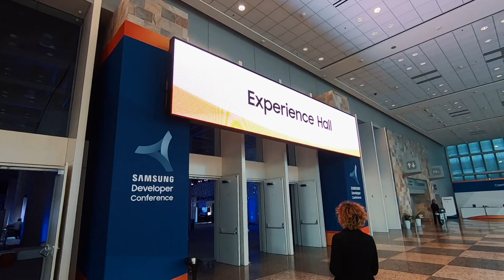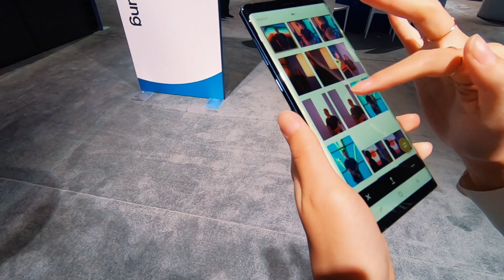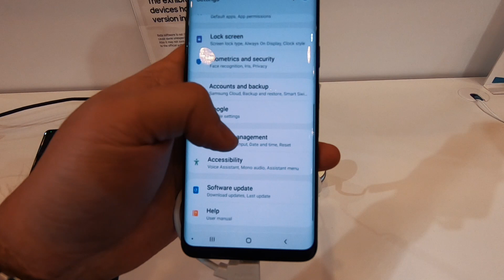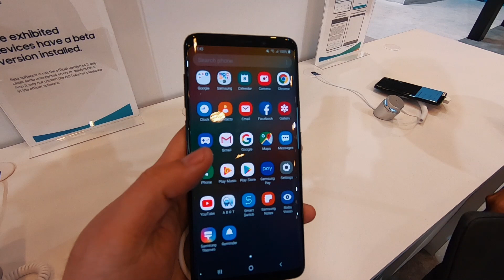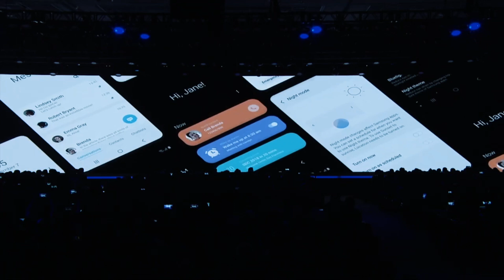ONE UI para Galaxy S9 / Note 9 , Infinity Flex Display y más en el SDC18! (VLOG)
Aquí tienen el VLOG de mi viaje a San Francisco con Samsung, donde pudimos ver el debut de One UI, la nueva interfaz gráfica que veremos en los teléfonos a futuro de Samsung (y los actuales, como el S9 y Note 9). También verán escenas de lo que fue el SDC18, con VSCO, el HoloLab y mucho más!

Los tiempos exactos:

04:56 - HoloLab
05:22 - VSCO + Samsung
06:33 - ONE UI